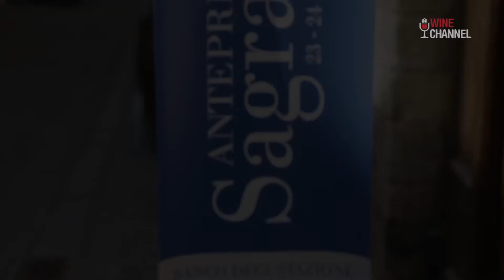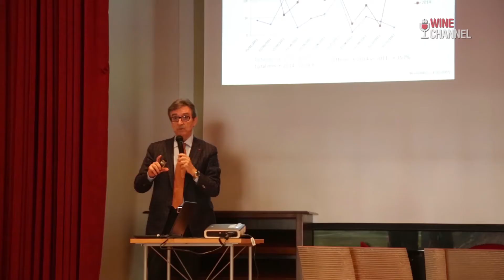Riccardo Cotarella: "Anche in Italia abbiamo una Saint-Emilion: è Montefalco"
"In Italia abbiamo un luogo, Montefalco, dove c'è un vino irripetibile: il Sagrantino". Così l'enologo Riccardo Cotarella parla del grande vino umbro.